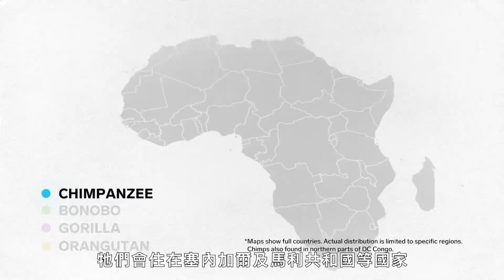你知道《猩球崛起》的猩猩都是真人演出嗎？從電影看人猿進化史 Every Ape in Planet of the Apes Explained｜科普長知識｜GQ Taiwan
黛安佛西大猩猩基金會總裁兼首席執行官兼首席科學官 Tara Stoinski 博士與 WIRED 談論了新的《猩球崛起》三部曲中的每一種類人猿。